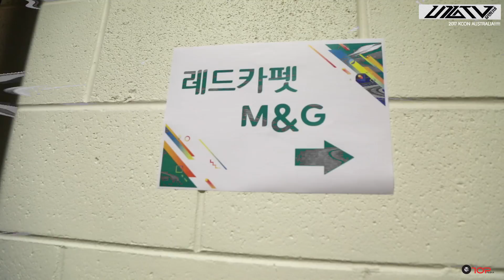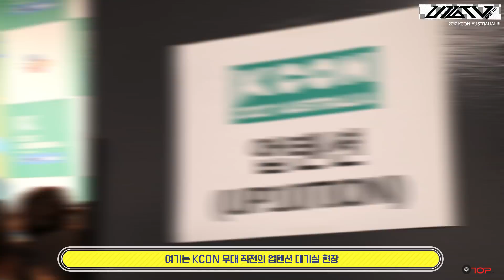U10TV ep 151 - 'AWESOME' 한 2017 KCON Australia 비하인드!